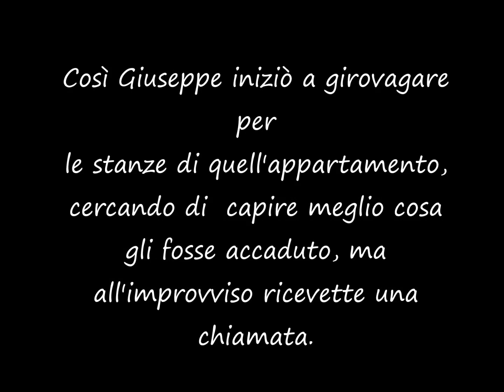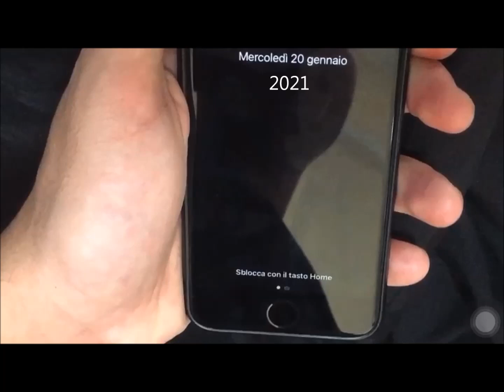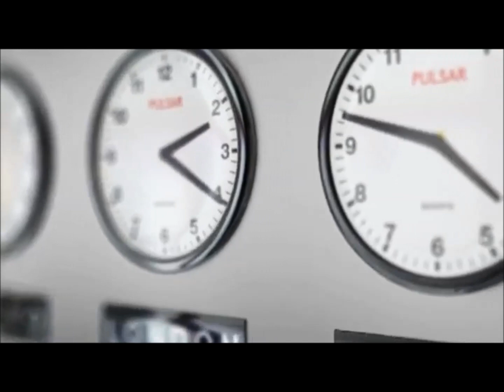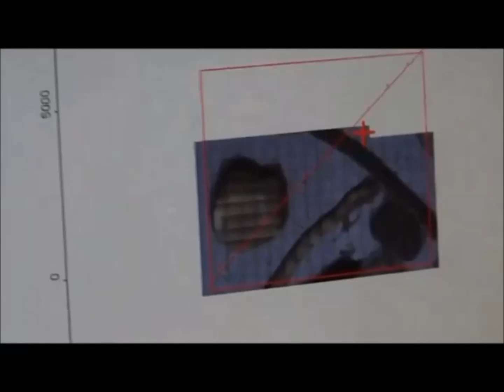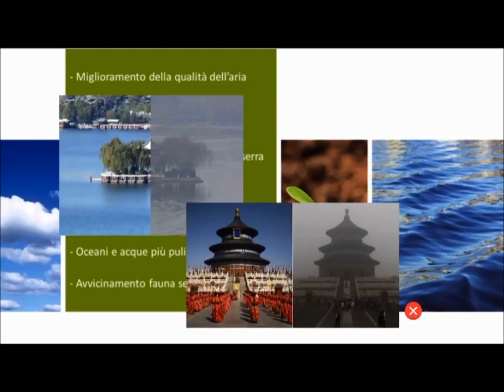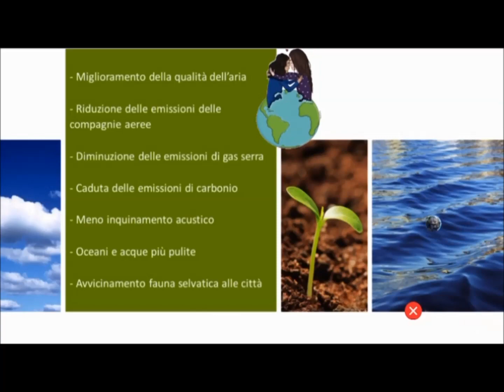4D LS EFFETTO FARFALLA L'IMPORTANZA DELLE SCELTE